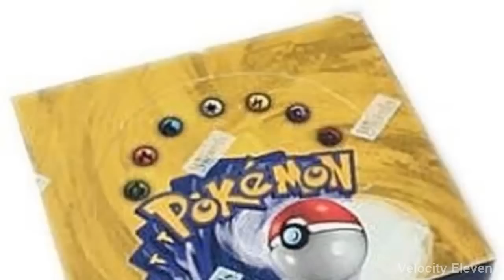Game Review 001: Pokemon Trading Card Game [GBC]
Pokemon Trading Card Game is a video game alternative to the actual pokemon trading card game. The game allows you to not only play the card game, but also to customise your own decks from the cards you collect throughout the game.

You must travel to each of the clubs to collect each of the 8 medals, that will allow you to fight the grand masters to become the pokemon (card) champion.